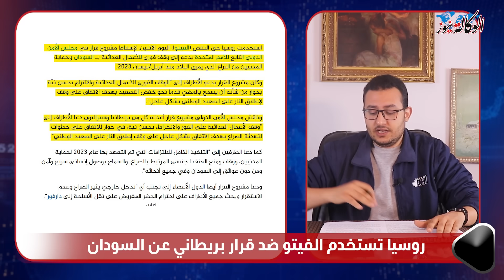بوتين يدخل حرب السودان .. يعلن نهاية الدعم السريع وينسف مخطط تقسيم بقيادة بريطانيا